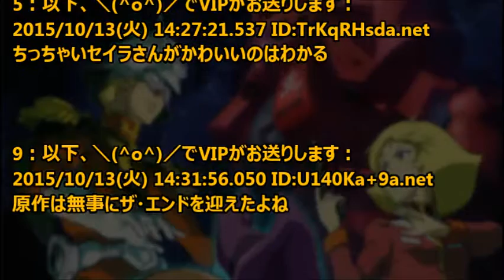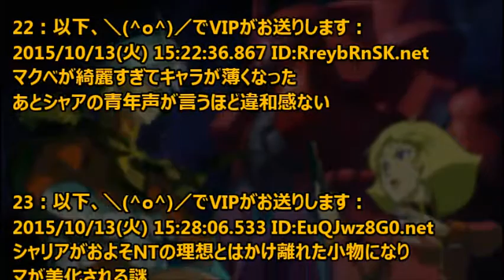ガンダム THE ORIGINって実際どうなの？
「機動戦士ガンダム THE ORIGIN Ⅱ 哀しみのアルテイシア」が近日上映される中、「機動戦士ガンダム THE ORIGIN」自体が面白いのか話題になっている。

引用
2015年10月14日掲載「ガンダムまとめ速報」より